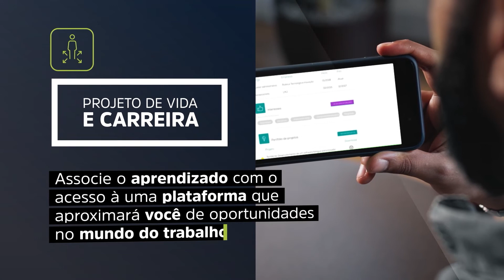MBA em Gestão Estratégica de Pessoas - 6 meses